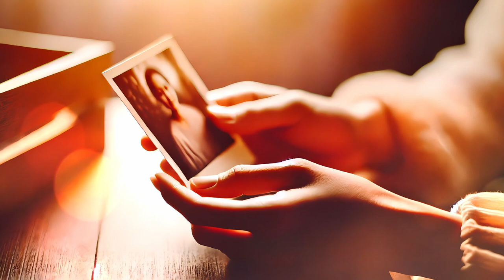When We Meet Again (Pop)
When We Meet Again.

"When We Meet Again" is a soulful, reflective ballad that explores the pain of losing someone dear and the hope of reuniting one day. With heartfelt lyrics, soothing piano, acoustic guitar, and strings, this song creates a deeply emotional atmosphere. The powerful vocals, reminiscent of artists like Adele or Charlie Puth, evoke feelings of sorrow, love, and remembrance. Listen and reflect on the memories of loved ones as this song guides you through the journey of loss and healing. A perfect tribute for anyone looking for comfort and connection during tough times.

Music is one of the most potent forms of sound in affecting our physical state. We recognize it quickly and associate it powerfully. It has tremendous benefits for the body and mind and is especially useful in reducing stress.
Sound-based vibration treatment is a versatile solution, proven to alleviate a range of conditions including arthritis, menstrual, postoperative, and knee replacement pain. It also enhances mobility, reduces muscle pain and stiffness, improves blood circulation, and lowers blood pressure.

If you enjoyed this video, please click the like button.